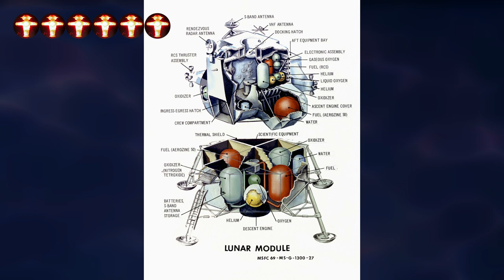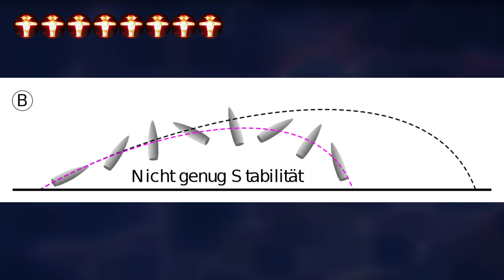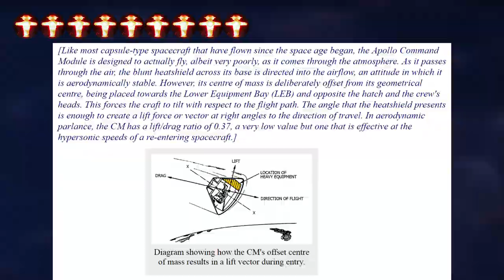Widerlegt Gerhard Wisnewski die Mondlandungen?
Die erste Mondlandung mit Apollo 11 jährt sich zum 50. Mal, und aus allen dunklen Ecken und Winkeln kommen sie wieder angekrochen - die Mondlandung'szweifler und Verleugner, die selbsternannten Wahrheitssucher und Möchtegern-Verschwörungsaufdecker. Da darf natürlich auch ein Gerhard Wisnewski nicht fehlen mit einer neuen DVD und einer Neuauflage eines bereits alten Buches. Ob er Geld braucht oder ihm einfach nur langweilig war, ist nicht bekannt. Umso sicherer kann man sich allerdings schon jetzt sein über die Qualität der DVD, denn er selbst gibt in einem kurzen Teaservideo einen Vorgeschmack auf das, was da für 14,99 EUR erhältlich ist und offenbart dabei in neun Fragen neun mal seine eigene Inkompetenz in etlichen Disziplinen, bisweilen möchte man sogar von Manipulation bzw. Täuschung sprechen. Es ist davon auszugehen, daß es bei der DVD nicht anders sein wird.

Links
"Why does the ascent stage of Apollo 11's lunar module look like it's made of paper?"

Musik
"Lightless Dawn"
"Crypto"